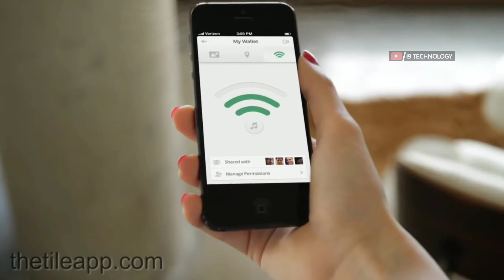Amazing High-tech Gadgets Under rs 1000 and rs 500 That You Can Buy Online in India || Gadgets 2020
1. SNOWFEET 2
Snowfeet Mini Ski Skates for Snow The Short Skiboard Snowblades The ... - Amazon.com

2. TILE MATE
Web results
Tile Mate Key Finder /Phone Finder: Amazon.in: Electronics

3. HOVER CAMERA DRONE
Web results
Hover Camera Passport Self-Flying Drone, 4k Video & 13MP ... - Amazon.com

4. X NOMATIC
Web results
The Camera Pack: Peter McKinnon X NOMATIC by NOMATIC — Kickstarter